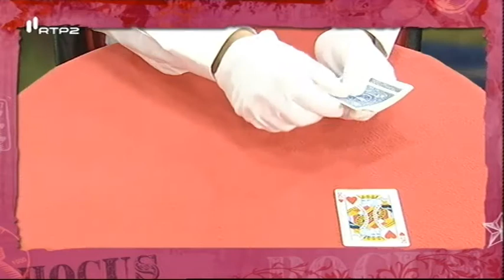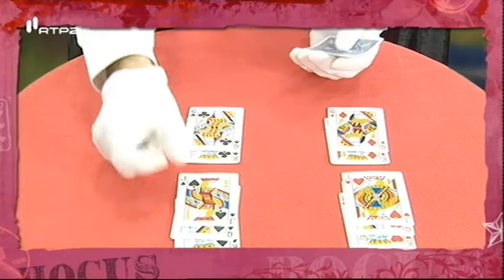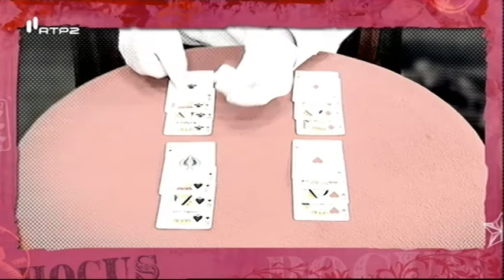Estalagem mágica - Hocus Pocus